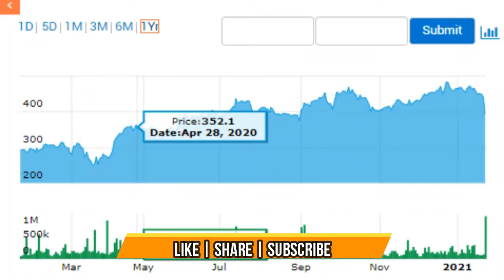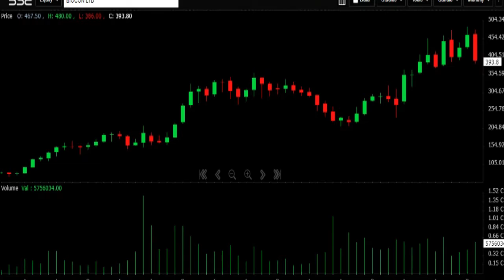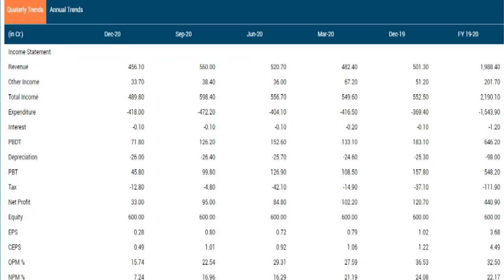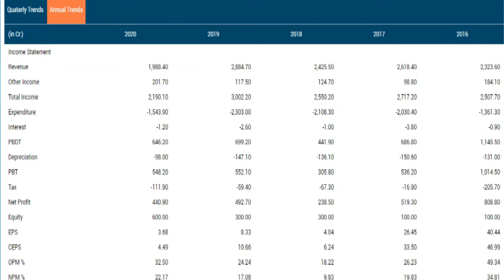BIOCON LTD Q3FY21 RESULTS LATEST UPDATE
CMA SINGARAM

0:01 introduction
0:18 market data
0:48 one year & technical chart
1:22 share holding pattern
1:32 cosoloidated results
2:31 standalone results
2:51 peer group
3:15 delevery quatiity
3:21 stock price cagr & return on equity
Source:- BSE
biocon Q3 Results 2021
biocon Share prediction
biocon Share review
biocon stock view